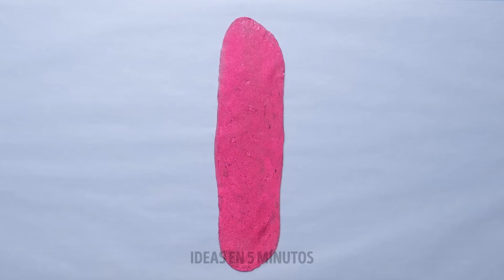TRUCOS FÁCILES CON PISTOLA DE PEGAMENTO PARA TODAS LAS OCASIONES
¡Hola, amante de las ideas creativas y las manualidades! ¿Alguna vez has intentado usar una pistola de pegamento para tus ideas creativas en tu vida diaria? Si no, ¡deberías probarlo ahora mismo! Porque puede ser muy útil en tu rutina diaria.

Mira nuestro nuevo video y encuentra trucos geniales y fáciles con pistolas de pegamento para todas las ocasiones. ¡Te enseñaremos cómo reparar tu taza, platos y otros utensilios domésticos rotos con una pistola de pegamento en segundos! Además, puedes usarlo para reparar agujeros en tus jeans o camisetas favoritas. Si quieres desarrollar tu creatividad, ¡la pistola de pegamento también es una herramienta increíble para ti! Te enseñaremos secretos sobre cómo hacer joyas y regalos de bricolaje con una pistola de pegamento. Entonces, ¡un montón de trucos creativos de bricolaje e ideas increíbles con una pistola de pegamento están en camino! Mira este video hasta el final, elige tus favoritos y utilízalos en tu vida diaria.

MARCAS DE TIEMPO:
00:25 Dulces de bricolaje con una pistola de pegamento
02:20 Idea creativa para un bolso hecho a mano.
05:21 Arreglar zapatos con una pistola de pegamento
06:08 Borrador de bricolaje